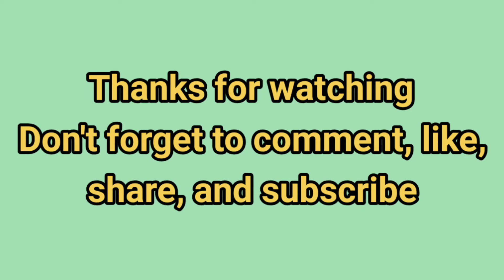Baru! Cuplikan Musik Kedatangan Kereta Api "Karatagan Pahlawan" di Stasiun Kiaracondong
Stasiun Kiaracondong merupakan salah satu stasiun tersibuk di Kota Bandung, Jawa Barat yang melayani kedatangan dan keberangkatan kereta api penumpang lokal dan jarak jauh.

Setelah sekian lama musik kedatangan di Stasiun Kiaracondong menggunakan musik klasik "Westminster Chime" sebagai penanda kedatangan dan keberangkatan kereta api, baru-baru ini Stasiun Kiaracondong mengganti musik kedatangan kereta api dengan musik instrumental "Karatagan Pahlawan" yang cukup khas bernuansa sunda.

Beruntung saya bisa mendokumentasikan musik kedatangan dan keberangkatan terbaru ini saat berkunjung ke Stasiun Kiaracondong.

Untuk suara yang lebih jelas, silakan besarkan pengaturan volumenya. Terima kasih.